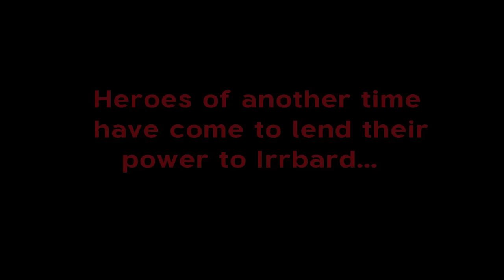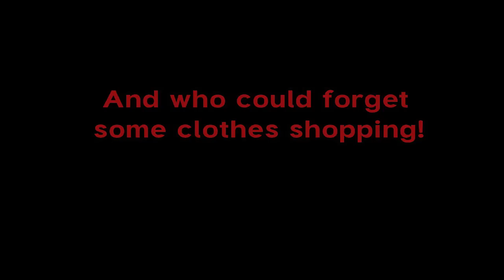Zwei 2 English Premiere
The big trailer for the upcoming reboot of the Zwei series, in complete English for American shores!